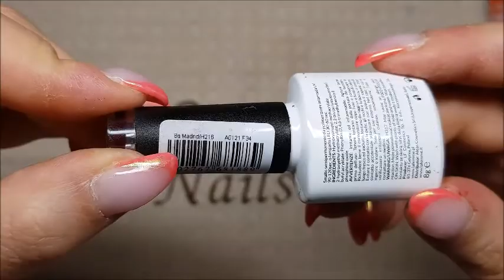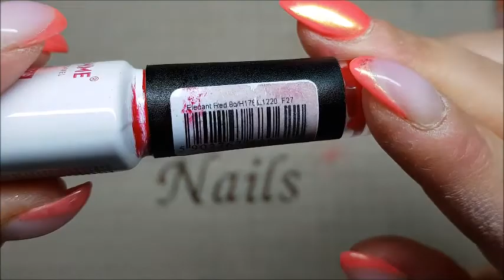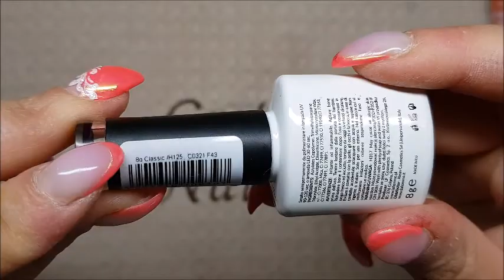I MIEI SEMIPERMANENTI DELLA FEMME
I MIEI SEMIPERMANENTI DELLA FEMME !!Benvenuti sul mio canale!! Se il video vi è piaciuto mettete un pollice in su!!

MY SEMIPERMINANTS OF THE FEMME !! If you liked the video, put a thumbs up !! REGISTER FOR NOT MISSING NEW VIDEOS !!